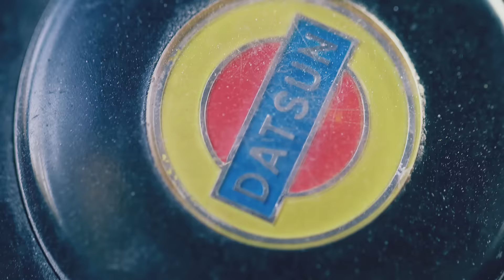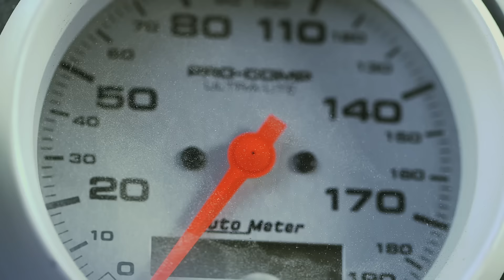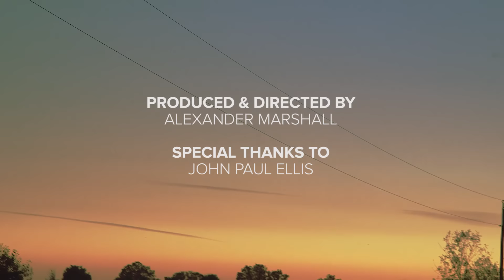Datsun 510 w/ s2000 heart - New Series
GIANT KILLER tells the story of John Paul Ellis and his journey with bringing his Datsun 510 back to life to relive its legacy as a race car. Built in the out skirts of Kitchener, JP shares his story on how he came about the car and the process of bringing the car back to life.